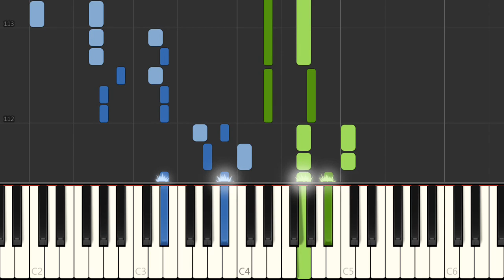Piano - Naruto - WindAkeboshi